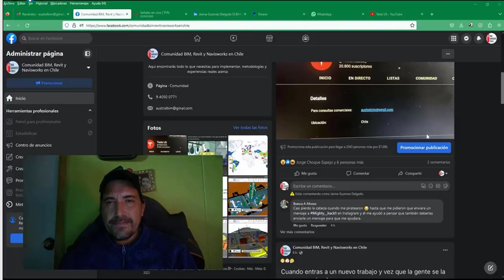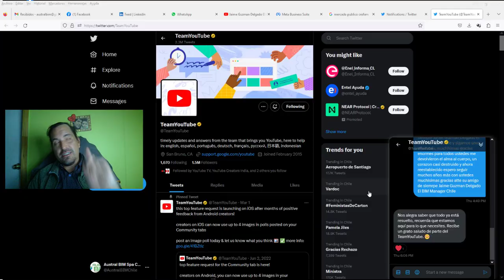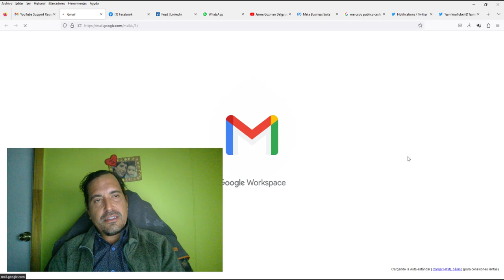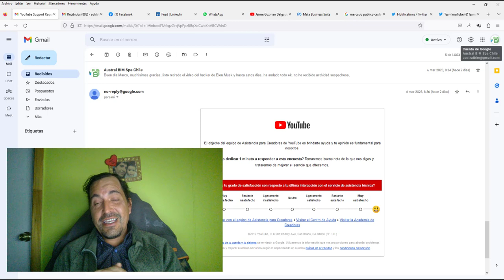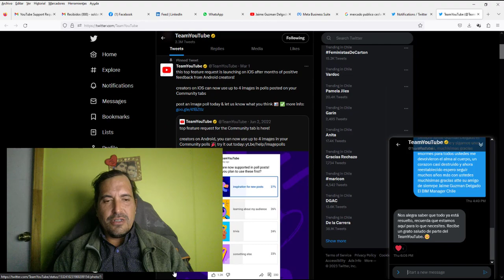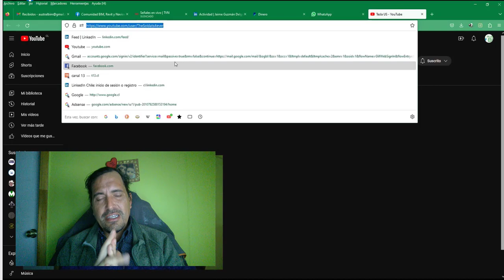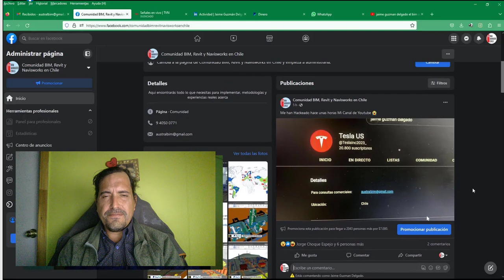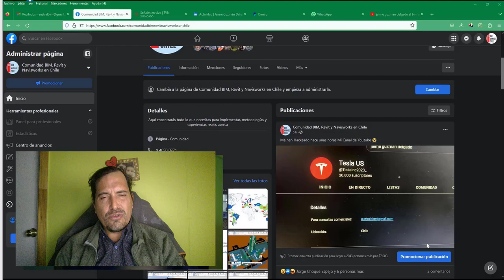Solución @Teamyoutube en Twitter HACKeo Masivos por ELON MUSK y TESLA US 2 JGD El BIM Manager Chile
Solución en conjunto con @Teamyoutube en Twitter  HACKeo Masivos por ELON MUSK y TESLA US 2 JGD El BIM Manager Chile

Solución Hackeo Mundial a Canales de Youtube y Cuentas Gmail @Teamyoutube Twitter  HACKeo POR ELON MUSK y TESLA US 2 JGD El BIM Manager Chile